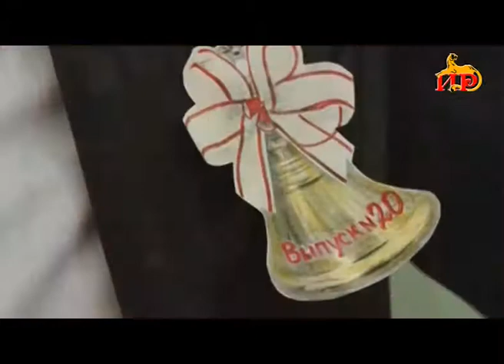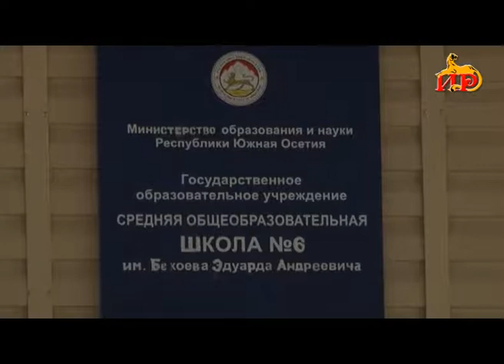«Ахуыргӕнӕг – хъомылгӕнӕг». Бестауты Юлияйы алӕвӕрд. 5.10.2018.